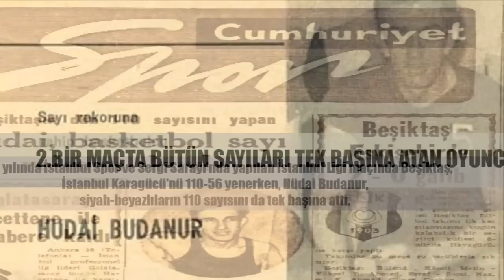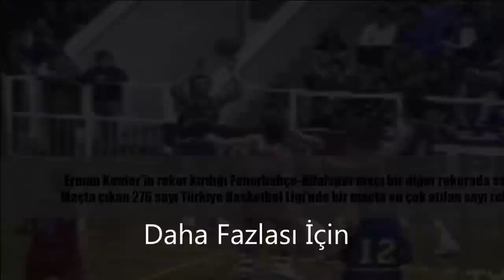Türk Basketbol Tarihinden En Önemli 8 Rekor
Türk Basketbol Tarihinden En Önemli 8 Rekor Spor Merakı'nda.

1.BİR MAÇTA EN ÇOK SAYI ATAN OYUNCU
Türk basketbol tarihinin en önemli yıldızlarından Erman Kunter,1988 yılında sarı-lacivertlilerin Hilalspor'u 175-101 yendiği maçta, 153 sayı atarak rekor kırarken, ilk yarıda attığı 81 sayıyla, bir devrede en fazla sayı üreten basketbolcu olarak da tarihe geçti.

2.BİR MAÇTA BÜTÜN SAYILARI TEK BAŞINA ATAN OYUNCU
1957 yılında İstanbul Spor ve Sergi Sarayı'nda yapılan İstanbul Ligi maçında Beşiktaş, İstanbul Karagücü'nü 110-56 yenerken, Hüdai Budanur, siyah-beyazlıların 110 sayısını da tek başına attı.

3.EN BÜYÜK KONTRATA İMZA ATAN OYUNCU
2008-09 sezonu sonunda Orlando Magic'ten ayrılıp, Toronto Raptors ile 5 yıllığına 53 milyon dolara anlaşan Hidayet, 2004 yılında Utah Jazz ile 6 yıllık 50 milyon dolara sözleşme imzalayan Mehmet Okur'u geçerek, tarihte en fazla ücrete imza atan Türk oyuncu oldu.

4.BİR MİLLİ MAÇTA EN ÇOK SAYI ATAN OYUNCU
Levent Topsakal, Türkiye-İrlanda yıldız milli maçında 78 sayı atarak, milli formayla bir maçta en çok sayı atan oyuncu unvanını aldı.

5.BİR SEZONDA EN ÇOK BLOK YAPAN OYUNCU
Bir sezon boyunca 93 blok alan Torku Konya Selçuk Üniversitesi'nin ABD'li pivotu Sean Christopher Williams, Türkiye Basketbol Ligi tarihinin en çok blok yapan oyuncusu rekoruna sahip.

6.EN FAZLA ŞAMPİYONLUK KAZANMIŞ KOÇ
6 tanesi Eczacıbaşında,1 taneside Efes Pilsen'de olmak üzere toplam 7 şampiyonlukla bu alanda birinci Aydan Siyavuş.

7.ÜST ÜSTE EN FAZLA ŞAMPİYON OLAN TAKIM
Bu alanda da basketbolumuzun köklü takımlarından Efes Pilsen,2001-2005 sezonları arası ard arda 4 şampiyonlukla lider durumda.

8.BİR MAÇTA EN ÇOK SAYI ATILAN MAÇ
Erman Kunter'in rekor kırdığı Fenerbahçe-Hilalspor maçı bir diğer rekorada sahip.Maçta çıkan 276 sayı Türkiye Basketbol Ligi’nde bir maçta en çok atılan sayı rekoru.